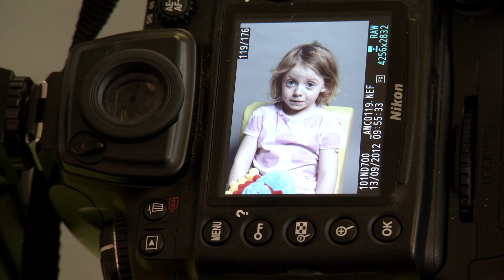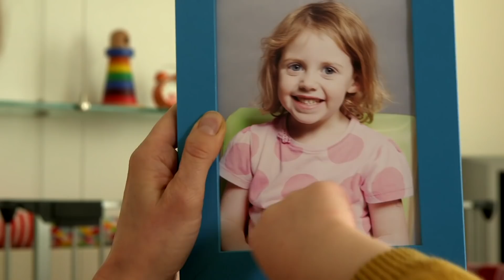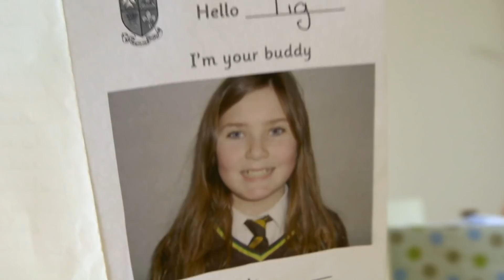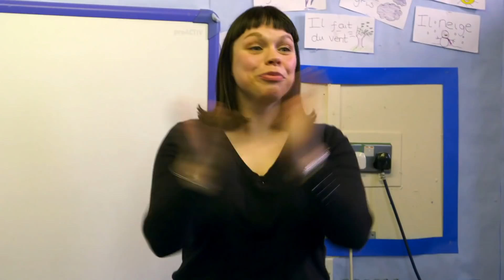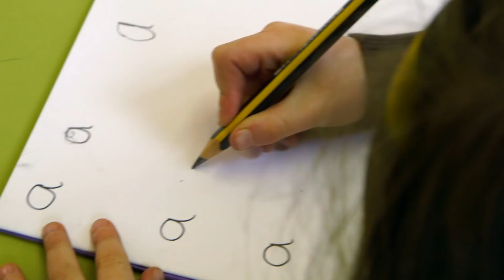@WoollyandTigOfficial- Dress Up with Tig | TV Show for Kids | Toy Spider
Mum and Dad host a dress-up party and Tig dresses as Bobble Bug Monster.